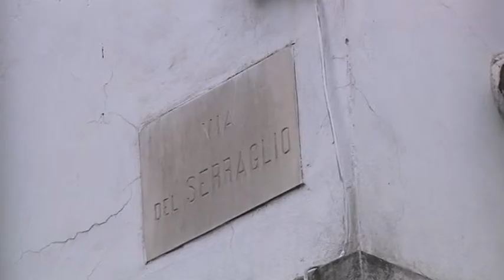2016-01-09 - A CACCIA DI SALDI IN COMPAGNIA DEL CARAVANSERRAGLIO